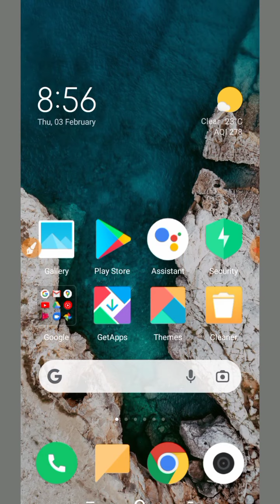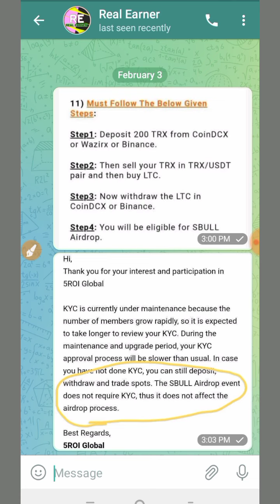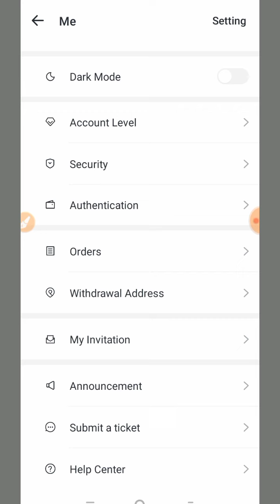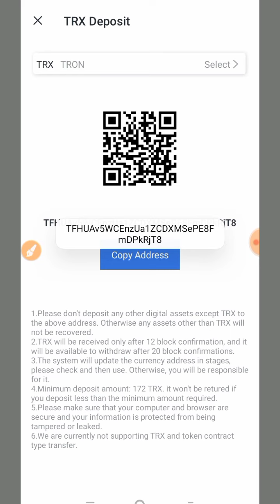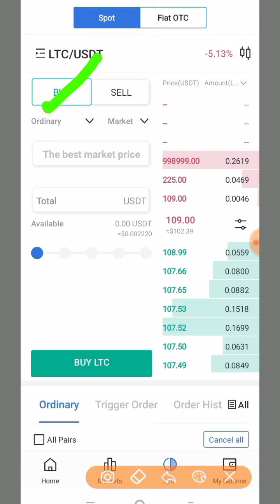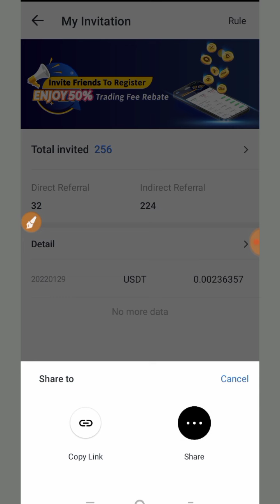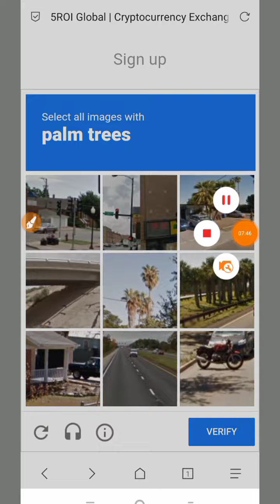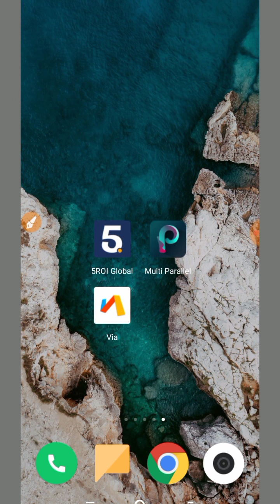5ROI GLOBAL LOOT🤩SBull Airdrop Unlimited Trick | SBULL Withdraw | $40 SBull Token | New Crypto Loot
5ROI GLOBAL LOOT🤩SBull Airdrop Unlimited Trick | SBULL Withdraw | $40 SBull Token | New Crypto Loot

Airdrop crypto
Crypto Loot
Crypto Airdrop
future bonus
future bonus loot
future bonus loot today
instant withdraw loot
5ROI GLOBAL Loot
new verified airdrop offer
new crypto loot offer today
5 roi global new sbull token airdrop
new earning app today
5 roi withdraw process
5 roi global sbull token withdraw
5 roi global new airdrop details
5 roi golbal new airdrop full details
5 roi global new airdrop today
5roi new sbull airdrop
5roi global new airdrop
new crypto airdrops 2022
crypto airdrop
crypto airdrop today
new crypto airdrop unlimited trick
new crypto airdrop instant withdraw new crypto airdrop today
trust wallet airdrop without fee
trustwallet airdrop
2021 Bitcoin Earning App
2021 New Bitcoin Earning App
New Airdrop Airdrop Crypto